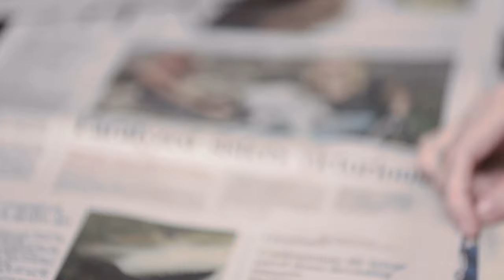Meet Oatley Vigmond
At Oatley Vigmond, our lawyers have over 40 years of personal injury experience to ensure the best possible outcome for each and every client.

Our lawyers handle cases in all areas of personal injury law including brain injury, medical malpractice, spinal injuries, fractures and other orthopaedic injuries, motor vehicle accidents, product liability, wrongful death, and other personal injuries.

Our Oatley Vigmond team does everything in their power to secure your best financial, physical, and mental health.